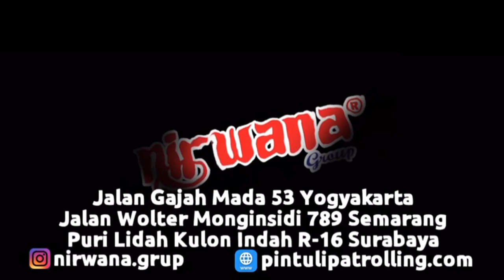Pemasangan Rolling Door Electric Full Perforated 1,2mm di Bath & Body Works Pakuwon Mall Yogyakarta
Proyek Pemasangan Pintu Rolling Door Electric Full Perforated Ketebalan 1,2mm di Tenant Bath and Body Works, Pakuwon Mall Yogyakarta.
Rolling Door Electric adalah salah satu Pintu Rolling Door yang pengoprasiannya menggunakan mesin dari Taiwan yang dilengkapi dengan sistem Digitalitas dengan cukup menekan Tombol mesin atau remote. Pintu kami ini sudah Full Pabrikasi, cat nya yang sudah dengan tehnik Cat Oven ( Powder Coating ) menjadikan pintu ini awet dan tidak mudah mengelupas. Kelebihan lain dari ini adalah dapat menjangkau bentangan hingga lebar 8 m dan tinggi 5 m tanpa ada sambungan tiang tangah. Selain itu pintu ini juga tidak berisik pada saat dibuka dan ditutup karena sudah ada peredamnya, dan dilapisi dengan Anti karat sehingga tidak mudah berkarat dan tahan cuaca.